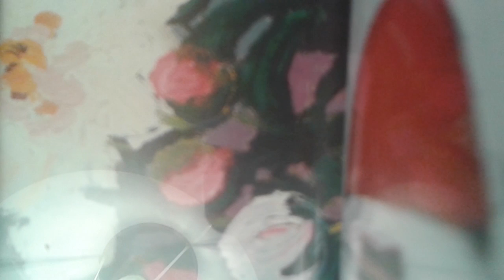Adèle feat Adel El Ajjouri can't stop drink alone